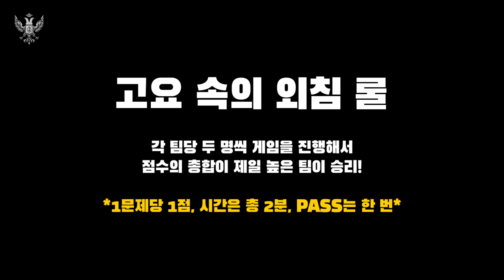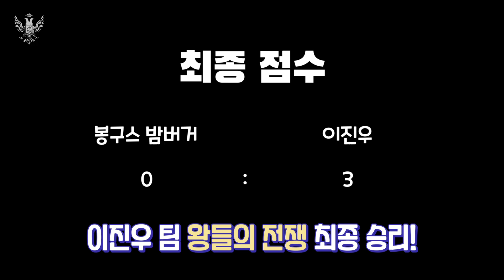(ENG SUB) 킹덤의 첫 겨울 MT ep.3 : 지옥...아니 고요 속의 외침🔥